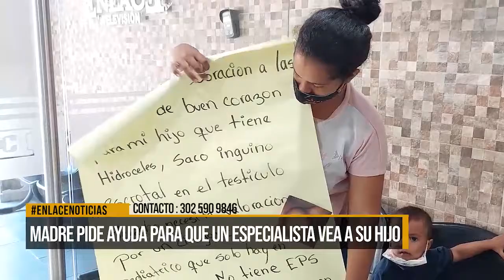MADRE VENEZOLANA PIDE AYUDA